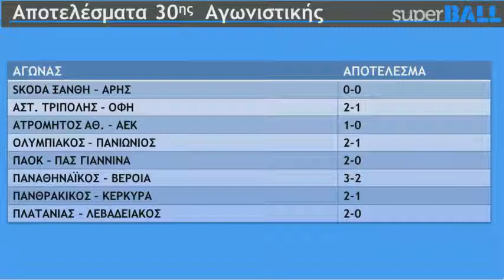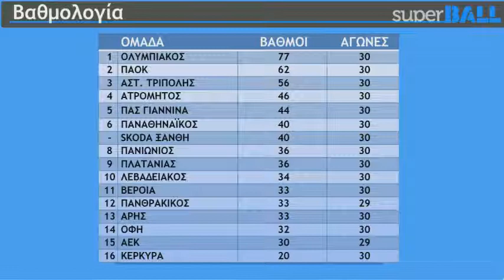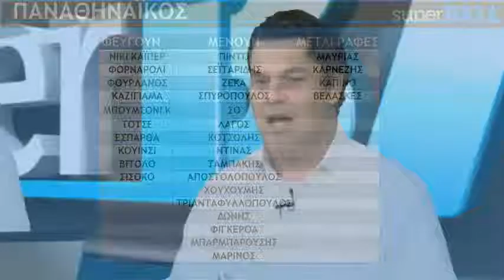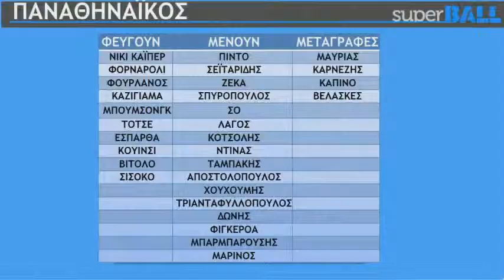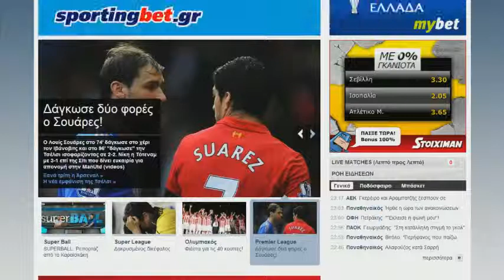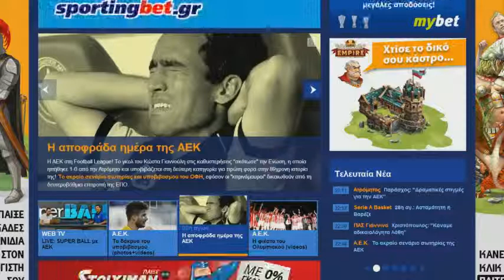Super BALL 21.04 / Ολόκληρη η εκπομπή